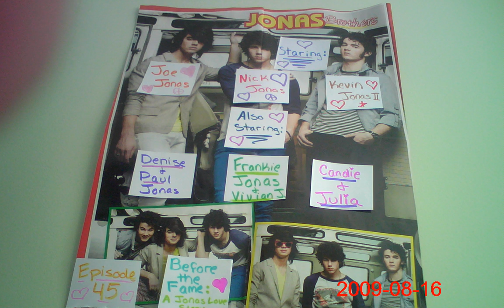Before the Fame: A Jonas Love Story~Episode 45 (hugs and kisses)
recap: NIck and Kelc and Viv were spending "quality time" in the caf, Joe woke up after his succesful opperation.

*In Joe's room
Joe- Ughhhh!! These beds are so uncomfortable!!
Kevin- Dude, you're only gunna be here overnite this time!! Get used to it!
Mom- Kev, be sensitive!
Kevin- Whatever.
Kelcey and Viv run in
Vivian- JOEY!! You're alive!!! *gives him a big hug* I missed you!! I was so scared!!
Joe- Please get off me. *winces* You're huting Joe.
Mom- Sweety, you have to stop squeezing your brother. He just got out of surgery. You can hug him later.
Joe- Sry. I noe it sucks.
Mom- Joesph! Don't use that kind of language around your little sister! She's 6!
Joe- Sry mommy.
Kelcey- Joe, we were all really worried. You should have seen Nick. He was like freaking out! It was kinda funny yet devestating at the same time.
Joe- Stop using big word like devasor- Whatever you said!!
Kelcey- Devastating?
Joe- Stop! You're making my brain hurt!
Nick walks in
Joe- Nick! You're girlfriend is using big words!!
Nick- Kelcey, he can't undersatnd words past a fourth grade level.
Mom- Nicholas! Be nice. He just got out of surgery.
Kevin- Yeah Nick! Sometimes he can understand words on a sixth grade level.
Nick- That's true.  But when that happenes we all like scream.
Vivian- Yeah. It's true.
Kevin- Viv might be smarter than Joe.
Joe- Can you guys just shut the heck up!
Mom- Joesph! Language!
Joe- Im sorry, but all you people are doing is insulting me!
Nick- Im sry bro.
Kevin- me too.
Vivian- Do you hate me? (sad)
Joe- I could never hate you. *hugs her* Kevin and Nick are a different story.
Nick- Hey! I remember a certain someone saying they would cry every night if I were to die.
Joe- (nervous) Who said that? It wasn't me. psh! What are you talkin bout crazy!
Mom- *gives Joe a look*
Joe- Fine. I said that.
Kevin- I knew it!!
Joe- Kev, you were there.
Kevin- Right.
Nick- Well, Kev. I brought you some soup from the caf. *hands him a can fo soup*
Kevin- I think it's a little undercooked.
Nick- Yeah. *nods*
Kevin- God! I was so hungry and you do this! What kind of younger brother are you?!
Nick- The best kind!
Joe- Speaking of brothers, can one of you guys go home and get me my guitar?
Nick- You have a guitar?
Joe- Actually two. They're in the boxes in the closet that say "This is Joe's Do Not Touch!"
Nick- Ok. ME and Kev will go get them.
Joe- Only get one. Prefferably my acoustic.
Kevin- Wow! He used big words!
Joe- Just go get them. But remember. Don't touch!!!
Nick- But then how will we- Oh nevermind. We're going!
Kevin- I'm already out the door. Nick hurry up!
Nick- Coming!
Kevin and Nick leave with Kelcey
Joe- Aghhh!! My back is killing me!! I can't wait to get out of here!!
Mom- Well, you can leave tomorrow.
Vivian- Mommy, can we go to the gift shop so I can get stuff for Joey to make him all better??
Mom- Sure honey.
They leave and then all of a sudden Eliza walks in.
Eliza- Joe! I am so glad you are alright! I went over to your house to visit you cause we hadn't seen eachother in a while and your dad said you were in the hospital!!
Joe- Well, I had appendecitis, so I got out of emergencey surgery a little bit ago. I'm all good now!
Eliza- Im so glad!
Joe- Come here babe!
Eliza and Joe hug in Joe's bed.
Joe- Aw baby!! This is just what I needed!! A little pain medication!
Eliza- How bout we up the dosage.
Joe- I think that's a good idea. *kisses her*
Eliza- *kisses back*
Joe- Well that was fun. You better get out of my bed before my mom comes back.
Eliza- *gets out of his bed* Do you need anything?
Joe- Uhhh...no. My brothers are getting what I needed from home.
Eliza- Oh cool. Maybe I can spend the night here with you!
Joe- That would be great! We can watch a movie!
Eliza- My parents already said I could.
Joe- And my mom will be fine with it. She might want to stay also though.
Eliza- That's fine
Joe- I love you.
Eliza- I love you too!

How will Joe and ELiza's night go?
Will the other relationships last?
Find out in episode 46!!!

5 comments for the next one!! PLEASE COMMENT!!
Sry I haven't posted in a while!! I was busy, but Im posting now!!